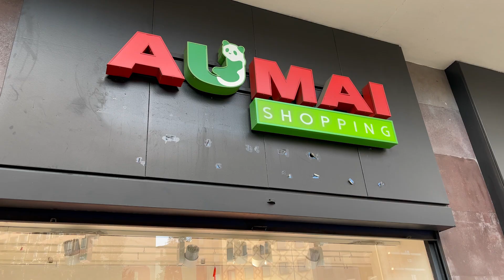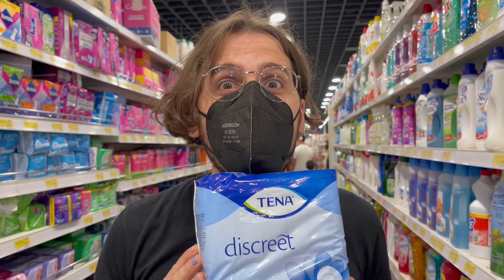HO SPESO UN SACCO DI SOLDI PER DIVENTARE UNA LADY | RUBRICHETTE ✨#74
QUI IL MERCHANDISING DI RUBRICHETTE!

Benvenut* alla nuovissima puntata di Rubrichette ✨!
L’unico show che è sia Principessa che Poverella!

Ho speso un sacco di soldi per diventare una Lady, ma non importa, nella vita bisogna sempre investire su se stessi!
Come diventare una lady? Beh, è molto semplice grazie a un’antica usanza Scozzese. Mi sono detto: “Se compro un terreno e divento una Lady, Lady Gabriella sarà il mio nuovo nome!”
Ora che sono una Lady devo anche vestirmi da Lady. Per questo mi reco nella più lussuosa boutique di Milano per rifarmi il guardaroba. Wow, quanti abiti meravigliosi ho comprato!
Ma il guardaroba non basta, serve anche il trucco adatto! Quindi ecco che alla fine del video mi trasformo in una Lady grazie alla mia maestria nell’uso del make-up. O no?

Seguimi negli altri posti dell’internet per scoprire in anteprima le battutine più trendy del momento:

Se hai visto le bellissime stampe segui la miglior illustratrice del mondo (nonché mia sorella)!

Grazie ciao💖